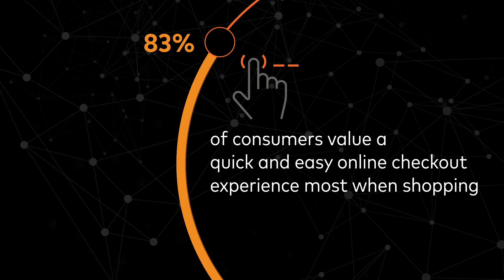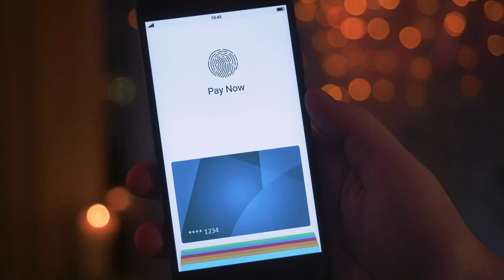Credential on File with Bart Willaert, Executive Vice President, Digital Solutions, Mastercard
As more consumers shop across more devices, they have embraced credential on file as a convenient, secure way to pay. MA's digital payment strategy, tokenization and authentication security solutions engage consumers, earn their trust, drive preference, and help issuers win and remain top of wallet.

*analysis includes sampling of Mastercard data